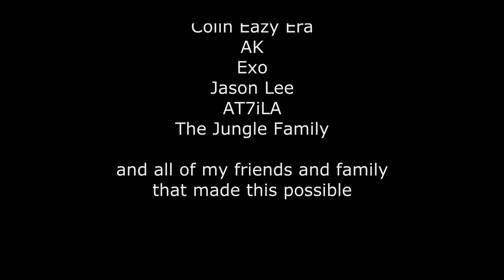ILLA ILLS ft.Yes Yes - Body and Soul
Illa ft Yes Yes - Body and Soul produced by Fatjon unofficial track , Video by At7ila
follow : @illa_ills @mannybyesyes @thejungleae @fatjon
LIKE ILLA ON FACE BOOK